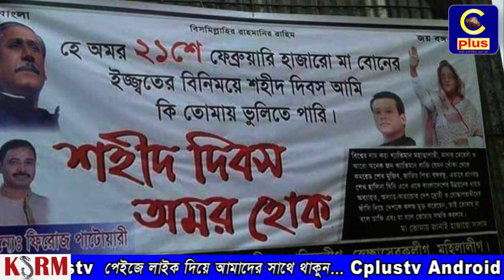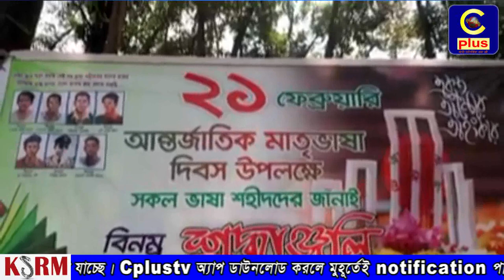ভাষা শহিদদের প্রতি শ্রদ্ধাঞ্জলি, কিন্তু ছবি সাত বীরশ্রেষ্ঠদের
বাংলাদেশে ভাষা শহিদদের প্রতি শ্রদ্ধাঞ্জলি জানাতে গিয়ে অনেকে ভুল করে আবার অনেকে অতি আবেগি হয়ে ব্যানারে নানা ধরণের ভুল করে বসছে। গত বছরেও একটি ব্যানারে এরকম ভুল করা নিয়ে ব্যাপক সমালোচনা হয়েছিলো সোশ্যাল মিডিয়ায়।
আজ সকালে ২১ ফেব্রুয়ারী উপলক্ষে শ্রদ্ধা জানাতে হাটহাজারী উপজেলার সামনে বীর মুক্তিযোদ্ধার সন্তানবৃন্দ নামে একটি ব্যানার ঝুলানো হয় । যেখানে লেখা ছিল “২১ ফেব্রুয়ারি আন্তর্জাতিক মাতৃভাষা দিবস উপলক্ষে সকল ভাষা শহিদদের জানাই বিনম্র শ্রদ্ধাঞ্জলি এবং শ্রদ্ধা ভরে স্মরণ করছি সেই সব ভাষা শহিদদের যাদের রক্তের বিনিময়ে আজ আমরা বাংলা ভাষায় কথা বলতে পারছি ।“
ঠিক এর নিচেই ছবি দেয়া আছে ১৯৭১ সালে মুক্তিযুদ্ধে প্রাণ হারানো সাত বীরশ্রেষ্ঠদের ।
পরে অবশ্য জানাজানি হওয়ার পর ব্যানারটি খুলে ফেলা হয়েছে।
এই ব্যাপারে মুক্তিযোদ্ধার সন্তান মোঃ জাহেদের সাথে কথা বলে জানা যায়, তিনি ঐ সময় সেখানে ছিলেন না পরে তিনি খবর নিয়ে জেনেছেন কমান্ডার নুরুল আলমের ছেলে এস এম মোরশেদুল আলমসহ আরো কয়েকজন মিলে এই ব্যানারটি লাগিয়েছে ।
এই ব্যাপারে মুক্তিযোদ্ধা কমান্ডার নুরুল আলমের সাথে কথা বললে তিনি সিপ্লাসকে বলেন, উনি এই ব্যাপারে জানতেন না, তবে এটা যারা লাগিয়েছে এটা তাদের ভুল ছিল ।
এই ব্যানার নাকি আপনার ছেলে লাগিয়েছে এমন প্রশ্নের জবাবে তিনি বলেন, শুধু আমার ছেলে লাগিয়েছে এমনটি নয়, ঐখানে আরো অনেক মুক্তিযোদ্ধার সন্তান ছিল আর সকল মুক্তিযোদ্ধার সন্তানই আমার সন্তান ।এটা আসলে দুঃখজনক।